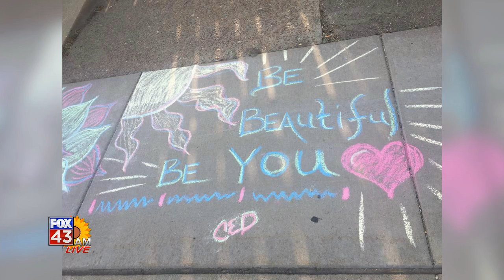Fox43 AM Live Topeka's Chalk Art Festival